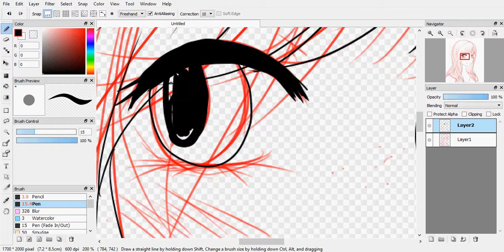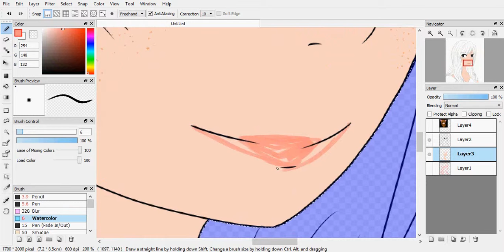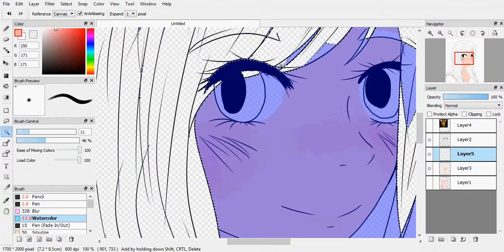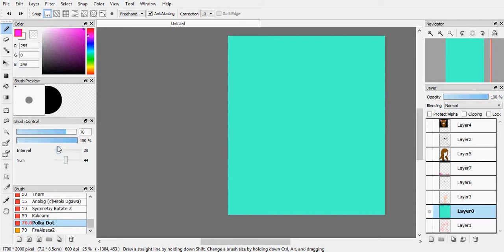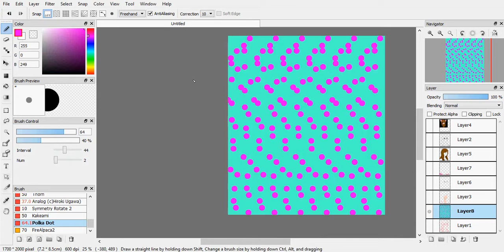Birthday! - Speed Paint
woo ! It's my birthday today! 17 years old !!
lmao I tired drawing something haha